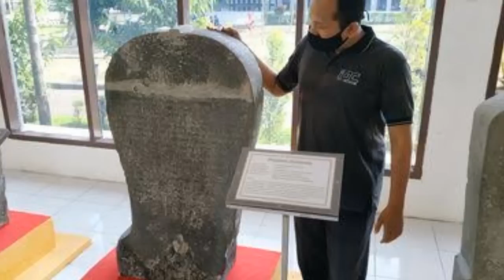Kediri H0t !! Kota Terkaya di Indonesia dan kota paling ditakuti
Yang masih menjadi misteri dari kota kediri sampai saat ini, adalah kunjungan presiden ke kediri.
Entah Pak Jokowi sendiri percaya atau tidak. Tapi, saya yakin Pak Jokowi atau orang-orang di sekeliling beliau pasti ada yang masih percaya dengan mitos ini. Buktinya, Pak Jokowi sama sekali belum pernah menginjakkan kakinya sebagai Presiden di Kediri. Padahal kota-kota lain di sekelilingnya sudah pernah dikunjungi.

Kunjungan beliau ke daerah eks Karesidenan Kediri seperti yang telah disebutkan di atas adalah untuk meresmikan proyek strategis nasional. Misalnya bendungan Tugu di Trenggalek, bendungan Bendo di Ponorogo, dan bendungan Semantok di Nganjuk. Lantas apakah di Kediri tidak ada proyek strategis nasional yang bisa memberi alasan Pak Jokowi untuk berkunjung? Tentu saja ada.

Seperti yang termaktub dalam Peraturan Menteri Koordinator bidang perekonomian Nomor 21 Tahun 2022 Tentang Perubahan Kedua Atas Peraturan Menteri Koordinator Bidang Perekonomian Nomor 7 Tahun 2021 Tentang Perubahan Daftar Proyek Strategis Nasional. Dalam peraturan tersebut, Kediri memiliki dua daftar PSN yaitu Jalan Tol Ngawi-Kertosono-Kediri, dan Bandara Dhoho Kediri.

Namun, pencanangan pembangunan bandara ini tidak diresmikan oleh Presiden Jokowi, melainkan oleh Menteri Koordinator Bidang Kemaritiman dan Investasi, Luhut Binsar Panjaitan pada 15 April 2020. Itu saja peresmiannya lewat online. Mungkinkah alasannya adalah karena pandemi?. Namun anehnya kota-kota lain di sekitar dikunjungi presiden.

Apakah presiden masih percaya mitos yang dikaitkan dengan lengsernya beberapa Presiden Indonesia usai tidak lama berkunjung ke Kediri, yakni Presiden Soekarno, BJ Habibie dan Abdul Rahman Wahid atau Gus Dur. Namun faktanya hal ini belum bisa dibuktikan keasliannya sehingga masih menjadi misteri, bisa jadi hal tersebut hanya sebuah kebetulan belaka.

Namun beberapa sumber informasi mengatakan bahwa sepanjang pemerintahannya selama 32 tahun, Soeharto tidak pernah menginjakkan kaki ke Kediri.

Hal ini masih menjadi misteri, namun Masyarakat Kediri pastinya akan sangat bangga jika daerahnya dikunjungi presiden.

Bagaimana tanggapan anda?
Tulis di kolom komentar.